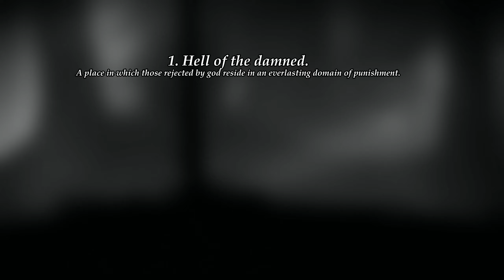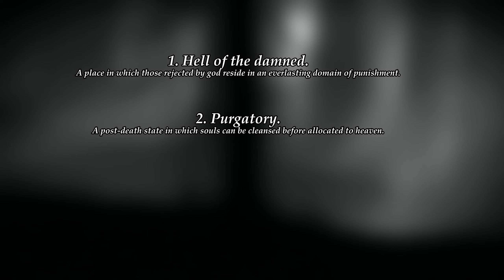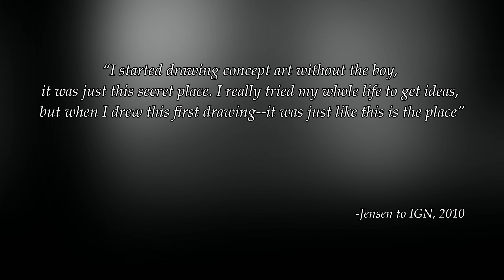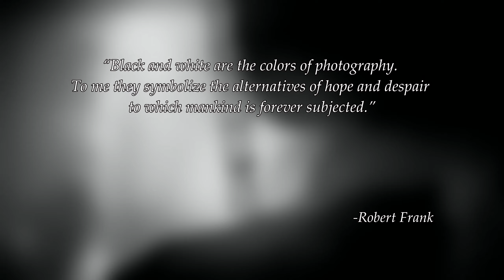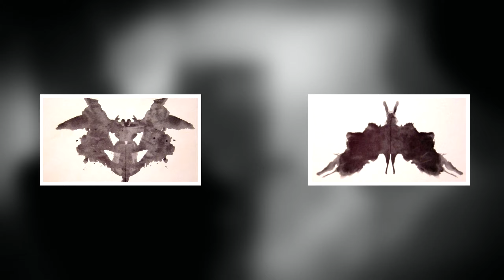Limbo: Symbolisms and analysis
An analysis video taking a deeper look into Limbo's meaning, exploring different concepts and ideas surrounding the mystery of the game.